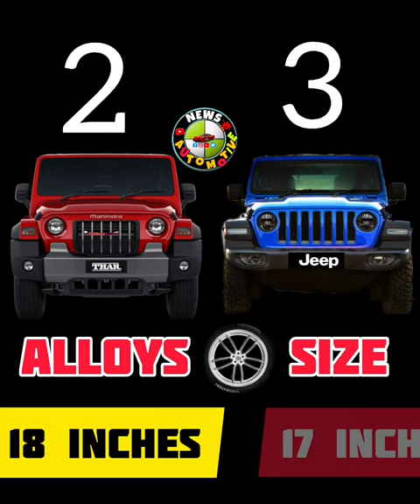Mahindra Thar Vs Jeep Wrangler Rubicon Comparison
Mahindra Thar VS Jeep Wrangler Rubicon Comparison News-
Mahindra Thar New Version Launch News-
Mahindra Thar Offroading?
Arun Panwar Mahindra Thar?
20 Inches Alloys for Mahindra Thar?
22 Inches Alloys for Mahindra Thar?
24 inches Alloys Wheels for Mahindra Thar?
RAREST Mahindra Thar?
Mahindra Car's?
Mahindra Thar Details?
Mahindra Thar Mileage?
Mahindra Thar Suv?
Mahindra Thar Price?
Mahindra Thar Features?
Mahindra Thar 2022?
Mahindra Thar Colors?
Mahindra Thar Modified?
Mahindra Thar Alloys Wheels?
All details of Mahindra Car's?
Best Alloys Wheels for Mahindra Thar?
Jeep Wrangler?
Jeep Rubicon?
Jeep SUV?
Jeep Best SUV?
How much is Wrangler in India?
Is Mahindra Thar a copy of Jeep?
Is A Jeep Wrangler a luxury car?
Jeep Wrangler price?
Jeep Wrangler Rubicon?
Jeep Wrangler interior?
Jeep Wrangler modified?
Jeep Wrangler hybrid?
Jeep Wrangler Unlimited?
Jeep Wrangler price in India?